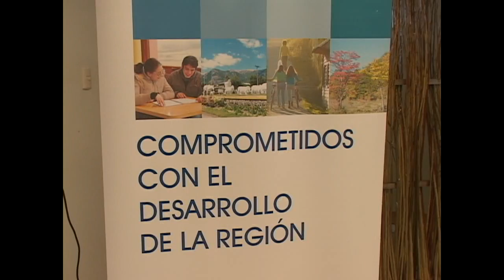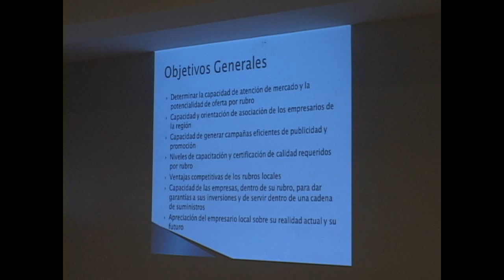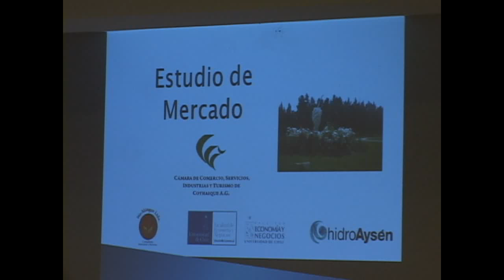ESTUDIO DE MERCADO